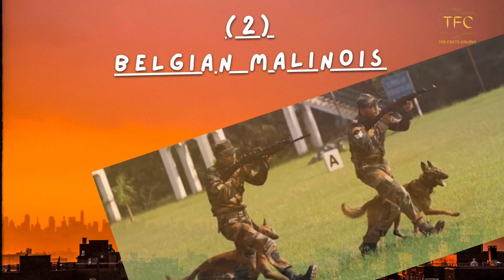Top 10 Best Army Dog Breeds 2023